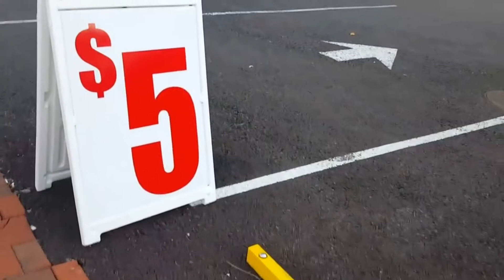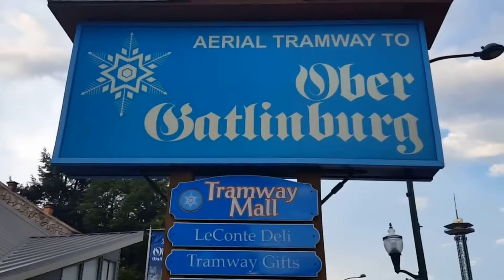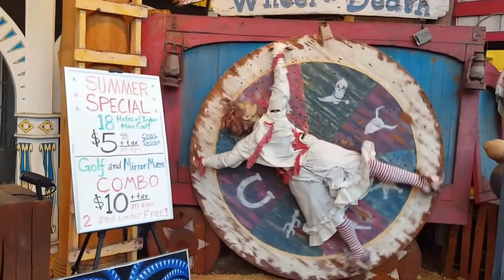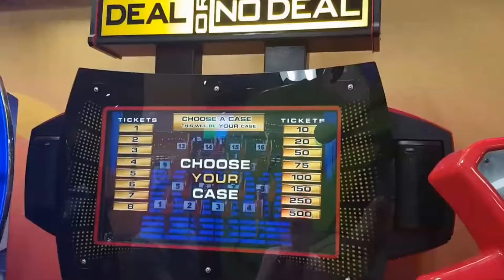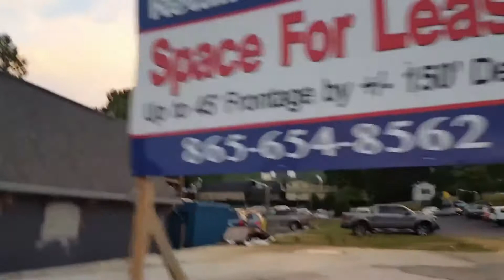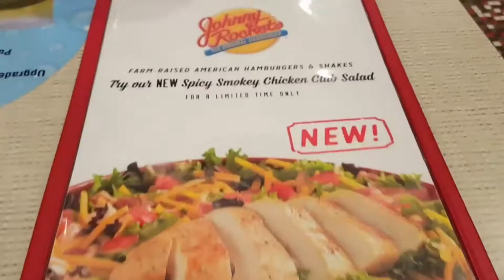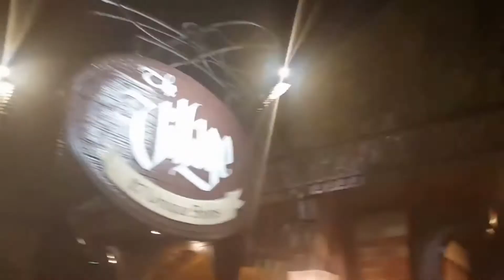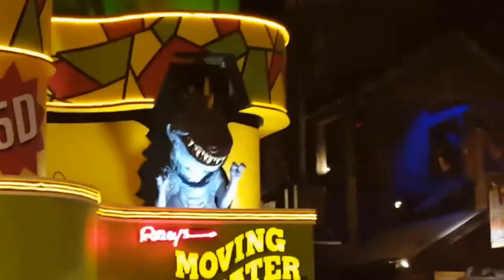An afternoon in Gatlinburg Tennessee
Gatlinburg Tennessee is an iconic mountain town in the Smokie Mountains National Park.  Millions of people visit Gatlinburg and the Smokie Mountain area each year.  It is like a second home for a lot of people.

Gatlinburg has all kinds of activities for people of all ages.

Etsy Shot
Amazon eGift Card
PlayStation Plus: 12 Month Membership